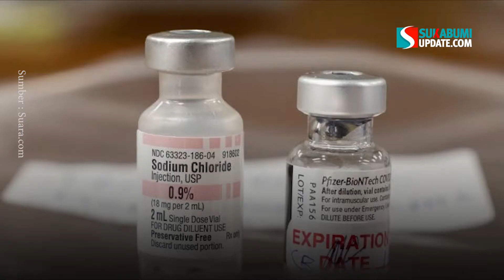1,5 Juta Vaksin Pfizer Telah Tiba di Indonesia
SUKABUMIUPDATE.com - Sebanyak 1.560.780 juta dosis vaksin Pfizer telah tiba di Indonesia pada Kamis lalu melalui skema pembelian langsung.

Vaksin Pfizer dengan merek COMIRNATY yang sudah tiba di Indonesia akan diperuntukan bagi masyarakat umum yang belum pernah menerima sebelumnya secara gratis.

Tentunya, banyak masyarakat yang bertanya akan didistribusikan kemana vaksin Covid-19 Pfizer ini?

Dikutip dari keterangan pers Kementerian Kesehatan, Pada tahap awal, vaksin ini telah didistribusikan ke wilayah Jakarta, Bogor, Depok, Tangerang, Tangerang Selatan dan Bekasi.

Prioritas pemberian ke wilayah Jabodetabek dikarenakan sistem logistik yang kompleks dibandingkan dengan jenis vaksin lainnya. Vaksin Pfizer membutuhkan penanganan dan penyimpanan yang khusus dan harus segera digunakan, karena secara spesifikasi vaksin ini harus disimpan khusus di dalam tempat dengan suhu yang sangat rendah antara – 90 hingga – 60 derajat Celcius.

“Vaksin ini harus disiapkan oleh petugas kesehatan yang sudah dilatih menggunakan teknik tertentu dalam menangani rantai dingin, termasuk cara mencairkan dan mengencerkan vaksin sebelum disuntikan,” kata Kepala Biro Komunikasi dan Pelayanan Masyarakat drg. Widyawati, MKM.

Secara bertahap, 50 juta vaksin Pfizer akan tiba di Indonesia tahun ini melalui skema tersebut. Jumlah tersebut tidak termasuk vaksin Pfizer yang akan didapatkan secara gratis melalui skema GAVI/Covax sebesar 4,6 juta dosis dalam beberapa minggu kedepan.

Vaksin Pfizer telah memperoleh Emergency Use Authorization (EUA) dari BPOM pada 14 Juli 2021, sehingga bisa langsung disuntikkan kepada masyarakat.

Saat ini terdapat 6 jenis vaksin yang digunakan di Indonesia untuk melawan virus COVID-19, yaitu vaksin Coronavac, vaksin jadi buatan Sinovac asal Tiongkok, vaksin COVID-19, vaksin produksi Bio Farma dengan bahan baku dari Sinovac, vaksin AstraZeneca asal Inggris, vaksin Moderna dan Pfizer asal Amerika Serikat.

“Pemerintah terus mendatangkan vaksin terbaik dari berbagai produsen dalam rangka mengamankan ketersedian vaksin untuk melindungi 208 juta rakyat Indonesia yang menjadi sasaran vaksinasi COVID-19,” tutur Widyawati.

“Meski terdapat beberapa jenis vaksin di Indonesia, kami menghimbau masyarakat untuk tidak pilih-pilih vaksin karena pemerintah sudah menjamin keamanan dan khasiat dari vaksin COVID-19 yang digunakan saat ini. Kembali saya tekankan, jangan pilih-pilih vaksin, semuanya aman dan berkhasiat dan segera lakukan vaksinasi,” tutup Widyawati.

Sumber: Suara.com
Video Editor: Bahasaehan